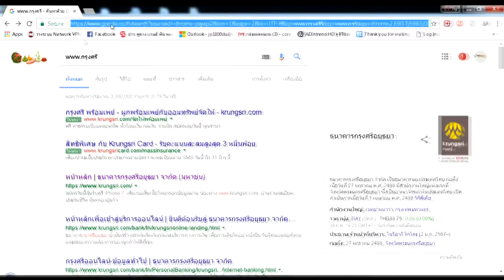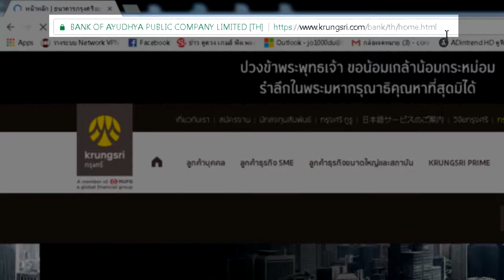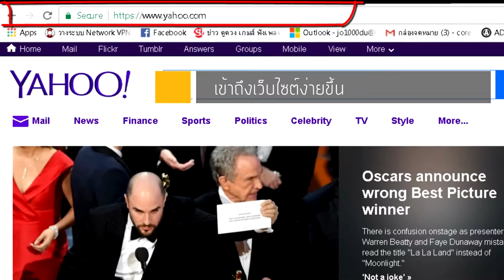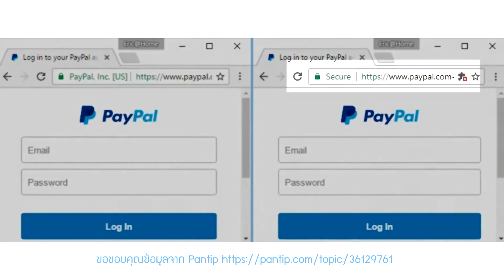SSL Website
SSL คือ เทคโนโลยีการเข้ารหัสข้อมูล เพื่อเพิ่มความปลอดภัยในการสื่อสารหรือส่งข้อมูลบนเครือข่ายอินเทอร์เน็ต